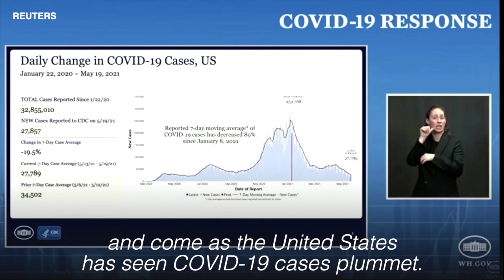Swipe right! White House partners with dating apps to encourage vaccination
The White House has partnered with popular online dating platforms such as Match, Tinder and Bumble to encourage more Americans to get vaccinated against the virus that has killed hundreds of thousands of people in the United States alone. This report produced by Yahaira Jacquez.